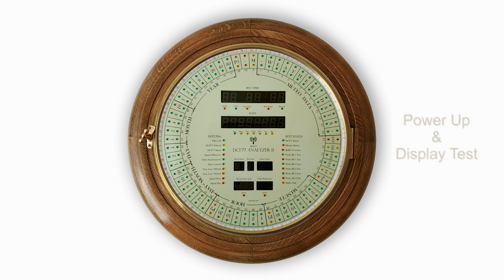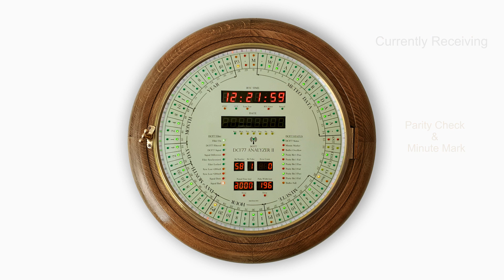DCF77 Analyzer Clock Power Up and Sync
This video shows my DCF77 Analyzer Clock from power, diplay test and decoding the DCF77 time code.